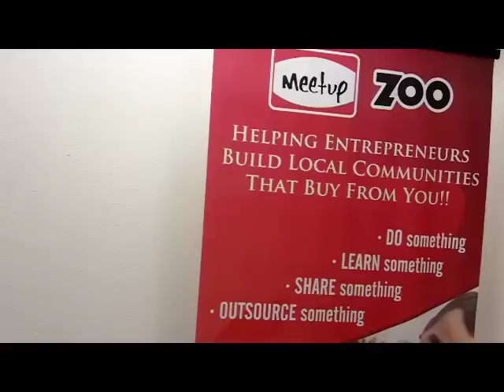10 Keys for Success If You're a Meetup.com Organizer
Attention all meetup.com organizers that want to have more successful events. If you want to get more people into your group, if you want more people joining your meetup, then watch this video.

After watching this video and if you love what we have to share, I have a special gift for you for finding us on youtube.

HERE IS THE GIFT:

When you are ready, we will set you up with a 30 min. NO-COST strategy session with one of our meetup strategists on how you can monetize your group.